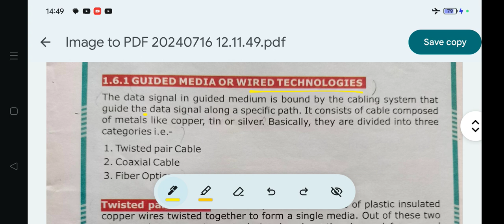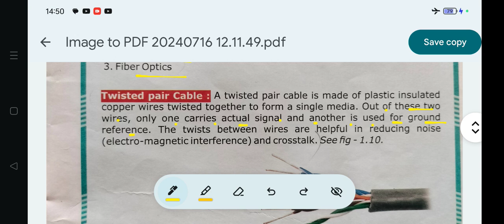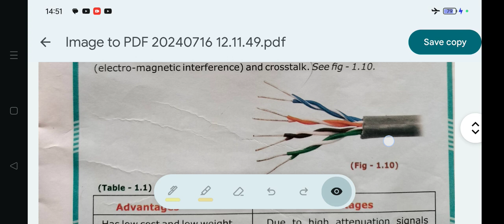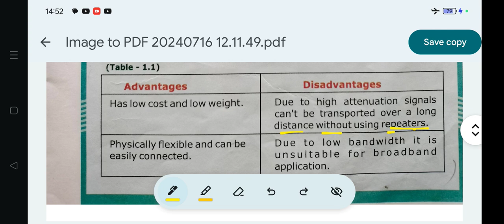Computer Network: (Twisted Pair Cable:Explanation) OAV Class.7 Sub-ICT(Computer) Chapter-1